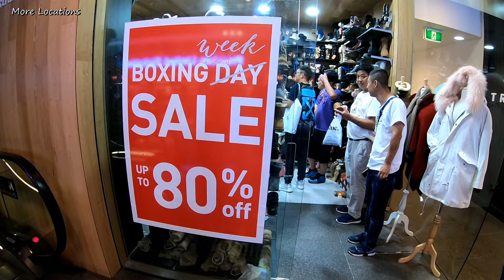Boxing Day Sales | MASSIVE SALE | Sydney Australia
Boxing Day Sales, MASSIVE DISCOUNT SALE every year on 26 December, a day after Christmas day. In this video showing Sydney shopping centre (Sydney shopping malls) & Sydney shopping street around Pitt Street Mall and George street; Westfield Sydney, Strand Arcade, Mid City shopping centre, MYER, David Jones, etc.

Filmed: 26 December 2018